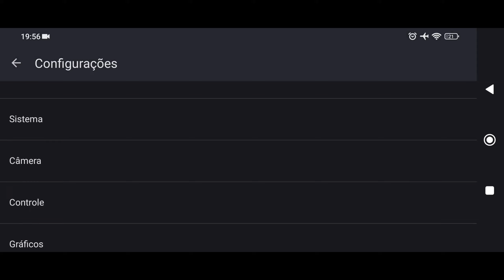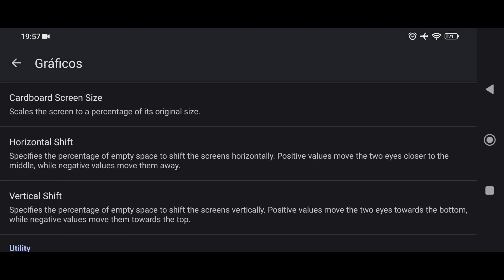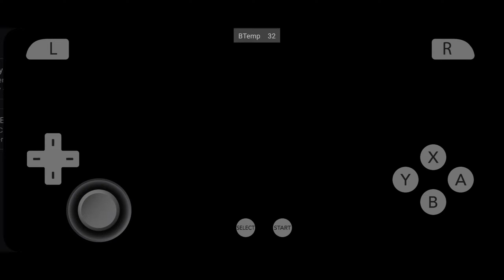Citra Nightly Teste One Piece - Unlimited World Red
E depois de MUITO TEMPO sem atualizações, o CITRA OFICIAL lançou a BRABA e agora tá mais bonito e FUNCIONAL do que nunca! Com nova interface, drivers customizados e MUITAS MELHORIAS! Maior e Melhor Performance

✅CITRA ANDROID REQUER UM DISPOSITIVO DE 64BITS PRA CIMA!
📱 Meu dispositivo 📱
➥ Nome: POCO F3
➥ Processador: Snapdragon 870
➥ GPU: Adreno 650
➥ Memória RAM: 8 GB LPDDR5
➥ Armazenamento: 256 GB